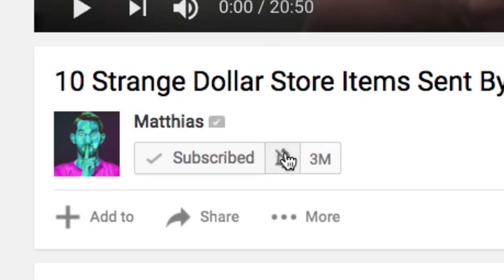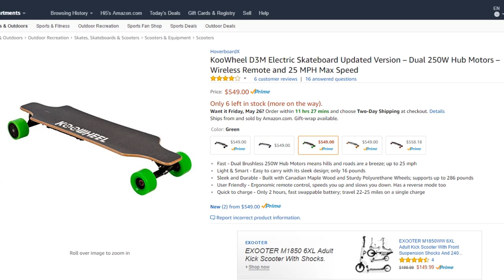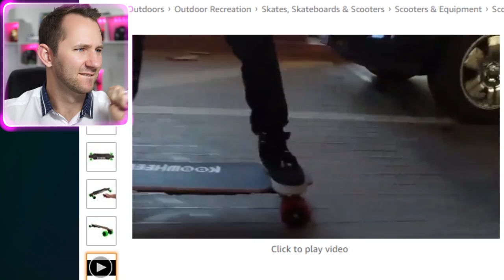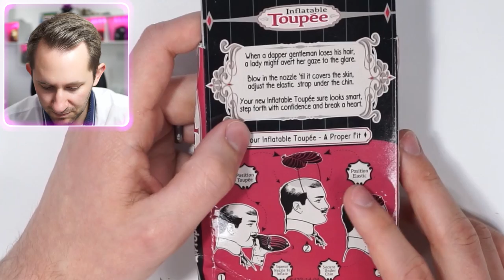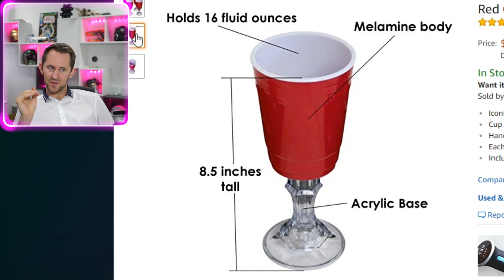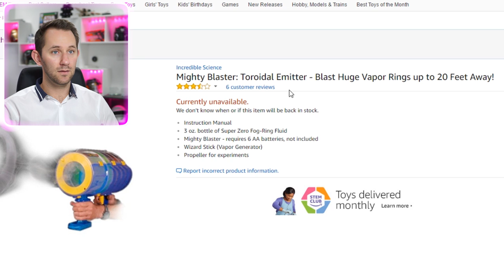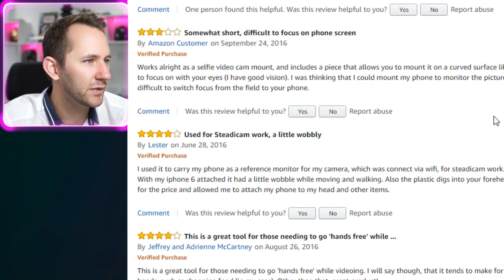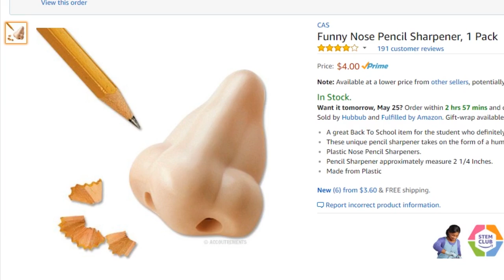ENJOY or DESTROY! | 10 Ridiculous Amazon Products